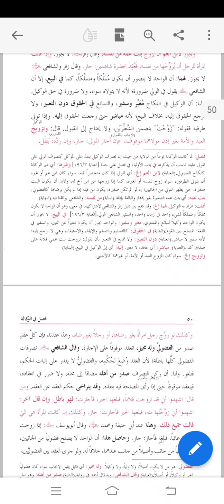ھدایہ کتاب الوکالۃ بالنکاح#سبق 27# Hidayah Lesson 27#darsenizami Maulana Merajuddin Razavi